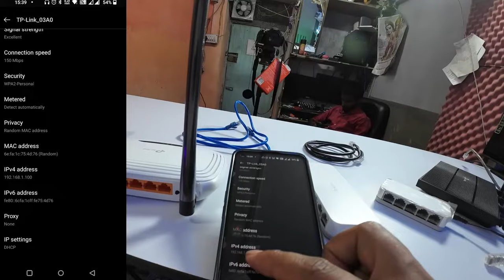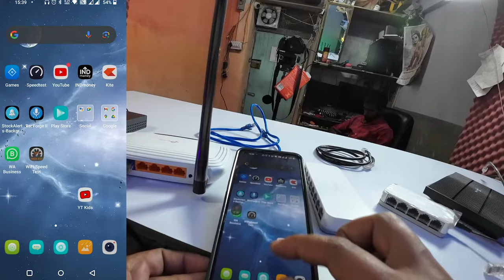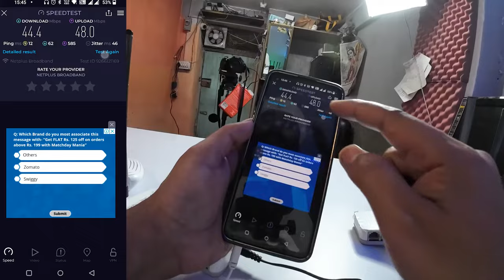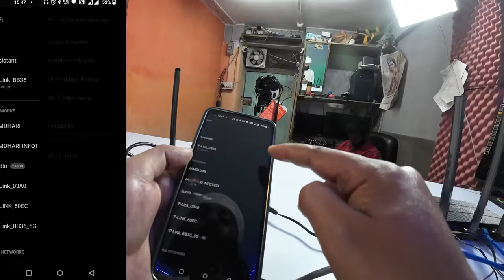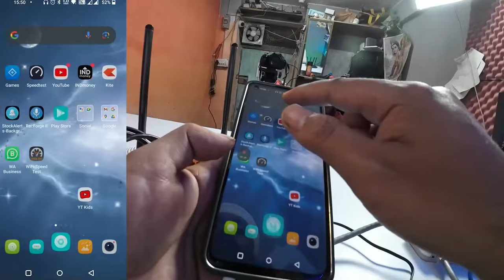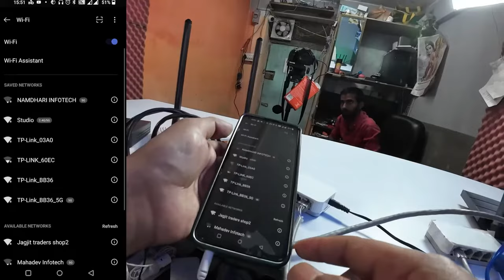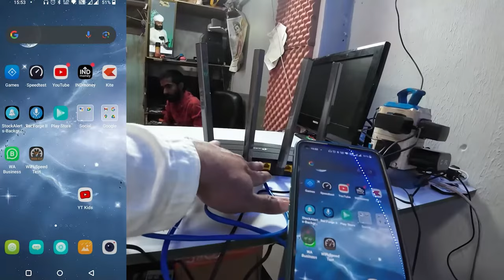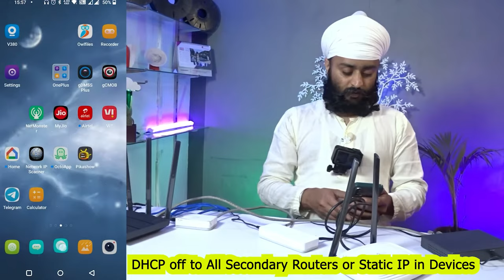How to Extend नेटवर्क | What is Network Switch | Load Balancer | WIFI Router Extender How It Works ?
How to Extend नेटवर्क | What is Network Switch | Load Balancer | WIFI Router Extender Modem Lan Wan

TP-Link Archer AC1200 Archer C6 Wi-Fi

TP-Link Archer C6U AC1200 Wireless MU-MIMO Gigabit Router

D-Link DIR-825/IIN/J1 MU-MIMO Gigabit Wireless Router without usb

D-Link DIR-825 AC 1200 Wi-Fi Dual-Band Gigabit USB

(Renewed) D-Link DIR-825 AC 1200 Wi-Fi Dual-Band Gigabit USB

D-Link R15 AX1500 Eagle PRO AI Dual-Band Smart Router, Wi-Fi 6

TP-Link WIFI 6 AX1500 Mbps Archer AX10,Smart WIFI, Triple-Core CPU

ASUS RT-AX53U AX1800 Dual Band WIFI 6 Router

MERCUSYS AX3000 Dual-Band Wi-Fi 6 Wireless Router 2402Mbps

D-Link DIR-1950 AC 1900 MU-MIMO Dual Band Easy Mesh Wi-Fi Router

TP-Link Archer AC1200 Archer C6

Tenda AC10 1200 Gbps Dual Band

D-Link DIR-825 AC 1200 Wi-Fi Dual-Band Gigabit Router With USB

D-Link R12 AC1200 Eagle PRO AI Smart Router, Wi-Fi 5

ASUS RT-AC53 AC750 Dual Band WIFI Router

TP-Link TL-WR941HP 450Mbps High-Power Wireless Router | Three Detachable 9 dBi Antennas

TP - Link AC1200 Archer C6 Mesh Wi-Fi Router Full Gigabit | 867 Mbps 5Ghz + 300 Mbps 2.4 Ghz 4 Antenna (Black)

TP-Link WiFi 6 AX1500 Mbps Archer AX10,Smart WiFi,Triple-Core CPU, Gigabit, Dual-Band OFDMA, MU-MIMO, Compatible with Alexa, Wireless Router,Black

TP-Link Archer MR600 AC1200 Mbps 4G+ Cat6 Mobile Wi-Fi Router Dual Band Wireless WiFi